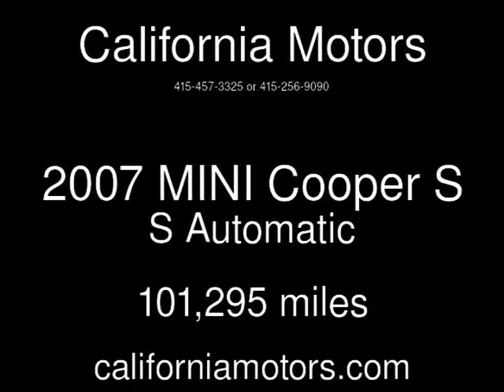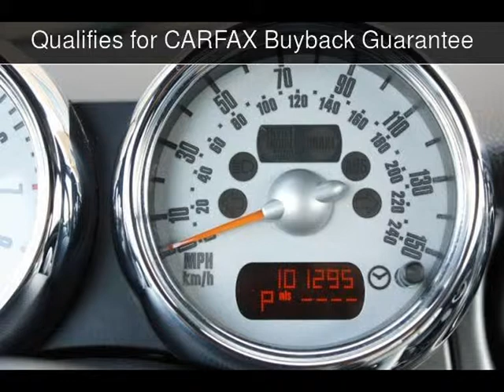2007 MINI Cooper S S Used Cars - San Rafael,California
See more details about this used car This 2007 MINI Cooper S S with 101,295 miles is for sale at California Motors.